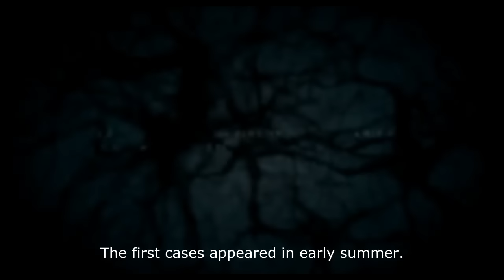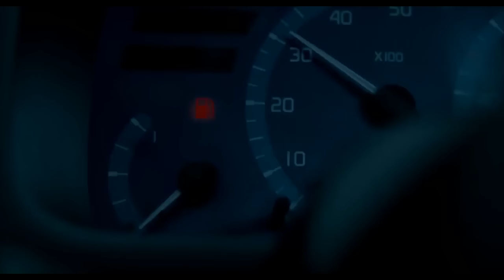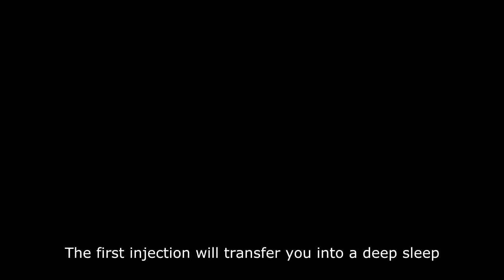Film Fantastique de Zombie complet en français 2021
Film de Zombie fantastique. Film d'horreur. Film d'action/thriller
Le film de zombies est un genre cinématographique, au croisement du film d'horreur et du fantastique.